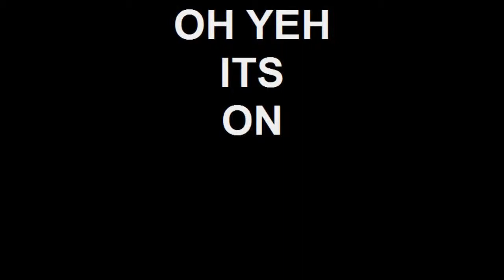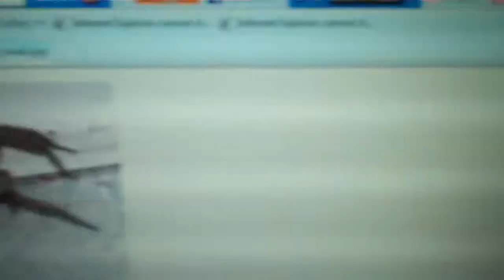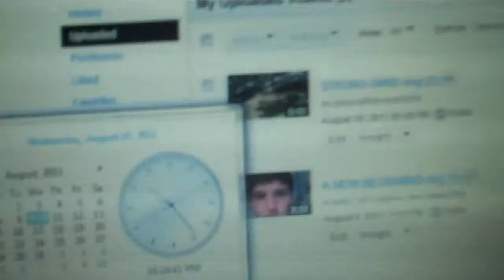THE BIG SPIDER vlog (3)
huge spider must see hehe